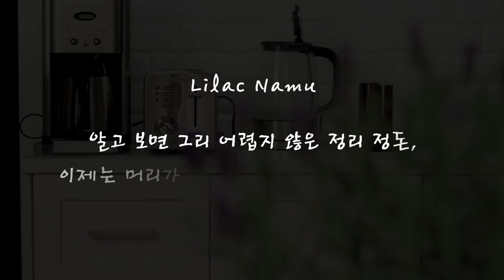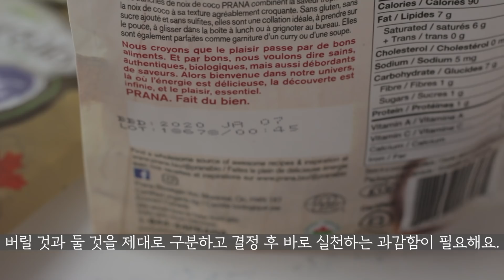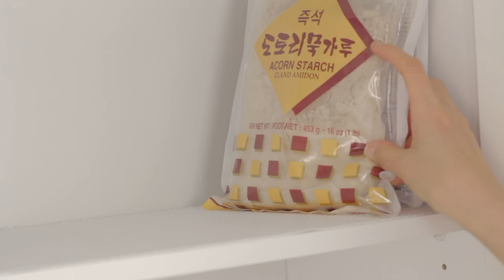(ENG SUB)정리가 하고 싶어지는 영상\5가지 정리정돈 기본원칙\미니멀라이프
정리 좋아하는 여자가 정리 못 하는 남자를 만나서 살면서 그동안 그에게 해 주었던 조언인 듯 혹은 잔소리인듯한 몇 가지 정리정돈에 관한 생각을 정리해서 영상에 담았어요.
영상을 보시고 정리에 대한 스트레스보다는 부디 정리하고 싶은 마음이 들면 좋겠어요.

-제품정보
가루 보관 용기는 oxo 사의 Good Grip Pop Container
라벨지와 펜은 아마존에서 구입했어요.
 라벨지는Grafix 9-Inch-by-12-Inch Cling Film Clear, 6-Pack
 펜은 Sharpie PAINT Marker Paint, Permanent Oil-Base Marker입니다.
더 자세한 내용은 이 영상을 참고하세요.